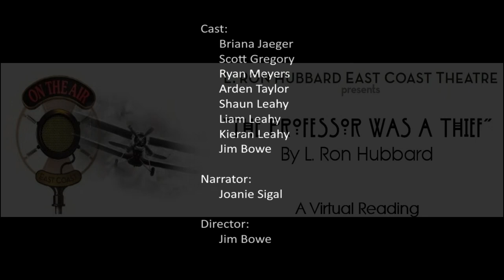"The Professor Was a Thief" by L Ron Hubbard (Clearwater, FL)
The L. Ron Hubbard East Coast Theatre performance of the humorous science fiction story, "The Professor Was a Thief."
Extra! Extra! Read all about it! The Empire State Building has vanished into thin air! Gone, too, are Grant's Tomb and Grand Central Station, and hell is breaking loose in New York City!
Cast: Briana Jaeger, Scott Gregory, Ryan Meyers, Arden Taylor, Shaun Leahy, Liam Leahy, Kieran Leahy, Jim Bowe
Narrator: Joanie Sigal